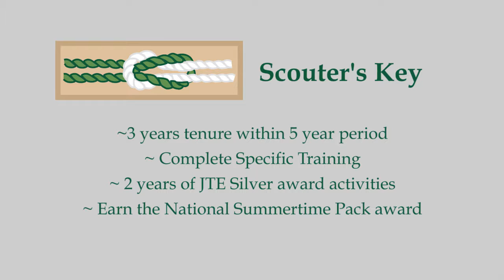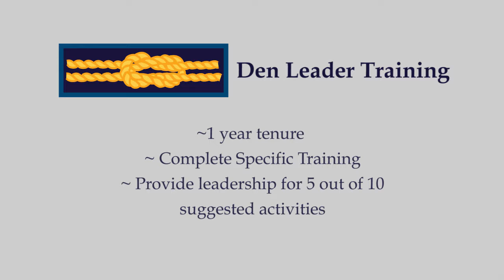Recognition - Adult Awards